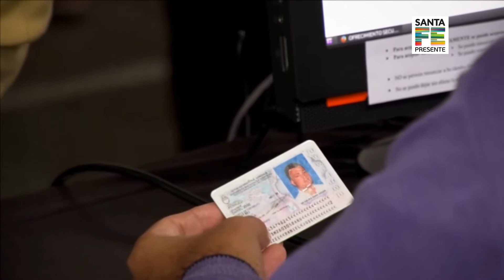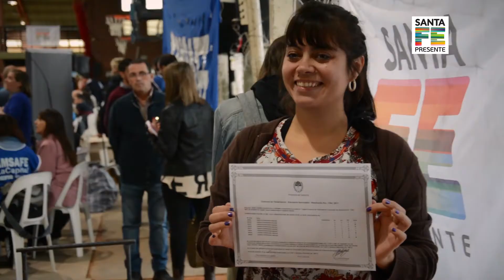Titularización Secundaria Orientada Técnica y Adultos 2018